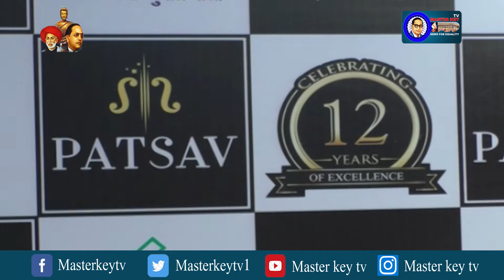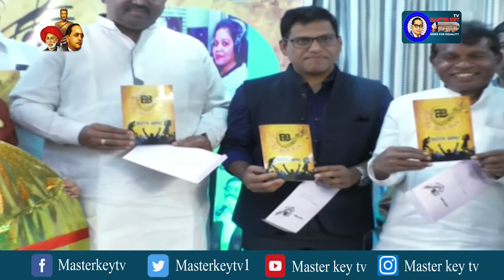Bestie Band Pre Launch || Masterkey tv